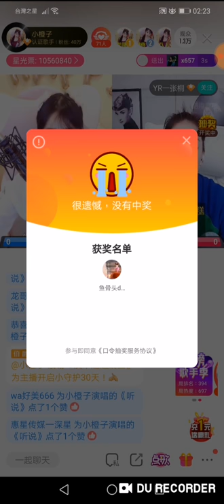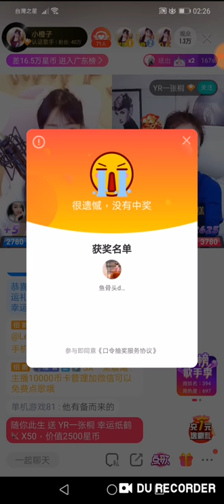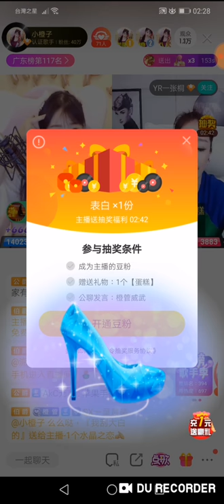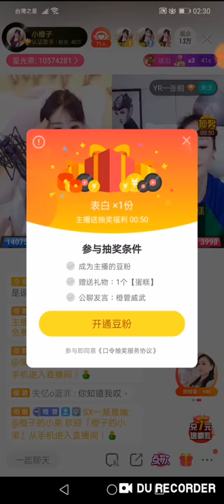[小橙子] 廣州市 - 今天是青花瓷(五) 『漢風音樂』